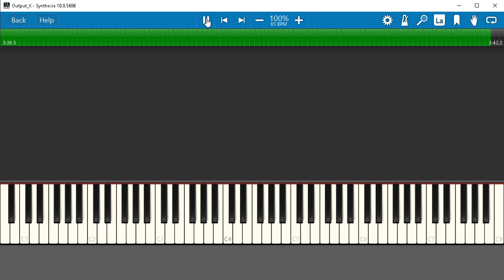Hà Nội Mùa Vắng Những Cơn Mưa (6/8 Piano)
Auto Chord & Accompaniment: Make Chord V264
Midi Editor: Midisoft Studio 3
Player: Synthesia
Sound : Yamaha S670